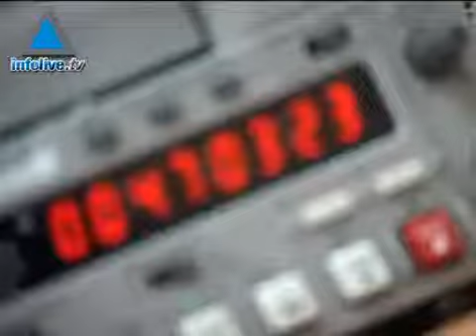Journal du 22 février 2007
Le titres du journal : - Le Hamas et le Djihad islamique annoncent la fin de la trêve avec Israël.  Ehoud Olmert se dit prêt à négocier avec ses ennemis  Nouveau bataillon de terroristes en Afghanistan  Coup de théâtre en Italie  Sport